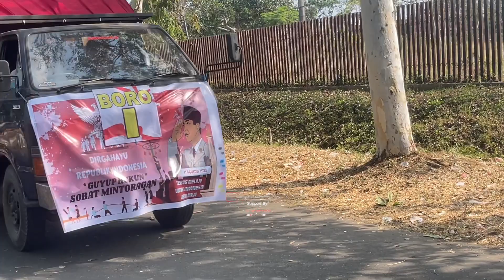KARNAVAL NGRECO SELOREJO BLITAR 2023